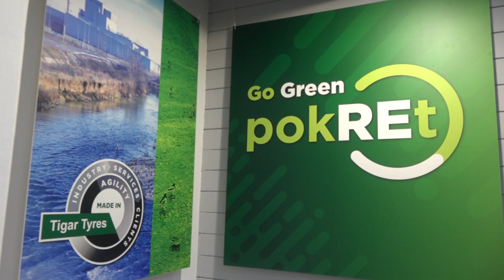ŽENSKA STRANA TIGAR TYRES-a